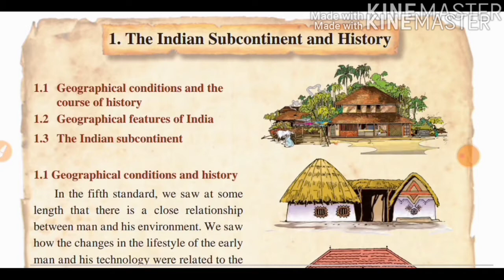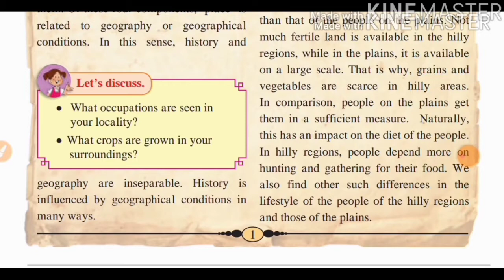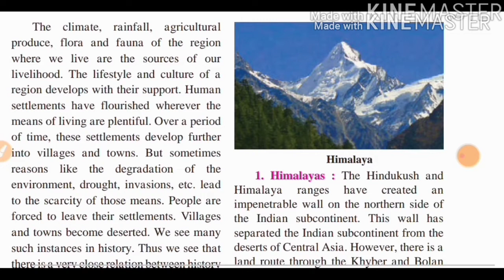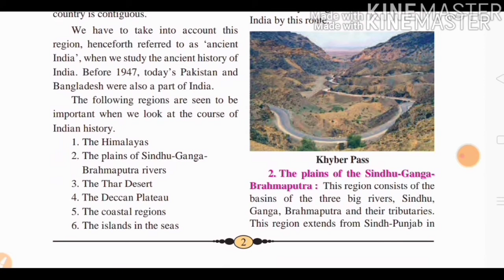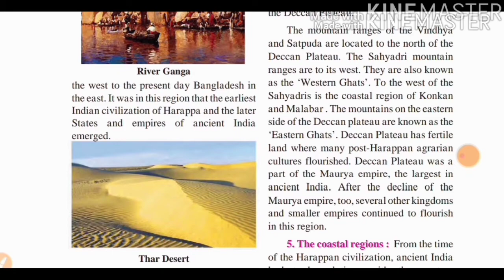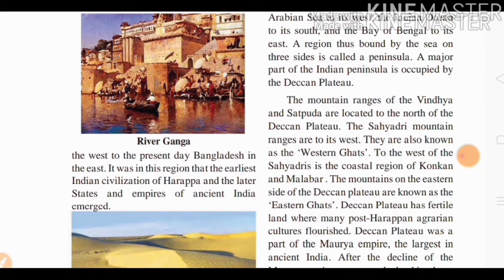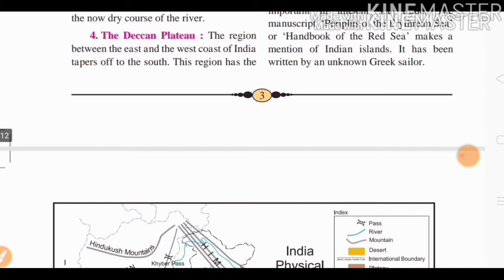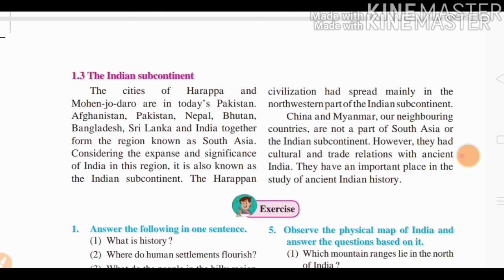STD 6, History, Lesson no 1, The Indian Subcontinent and History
The Indian Subcontinent and History
Swati's classes
Swati'sclasses